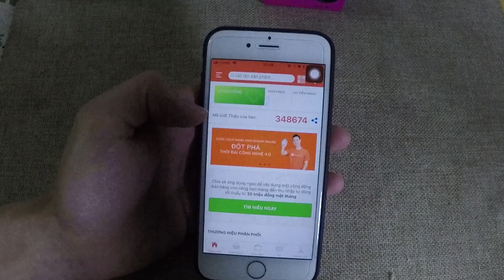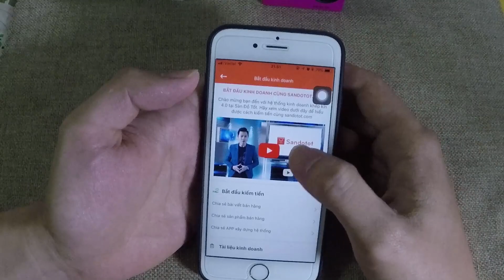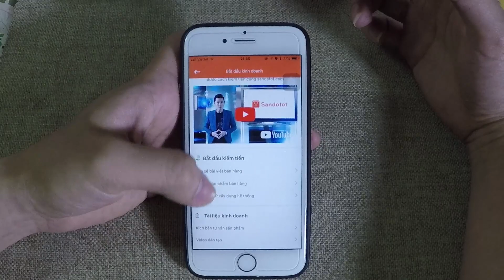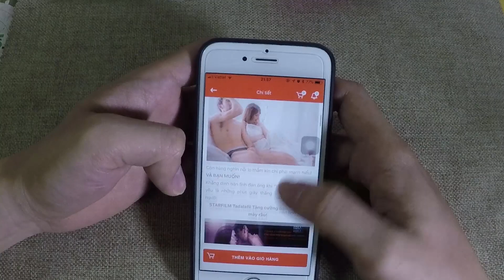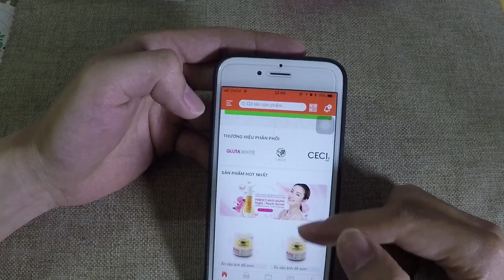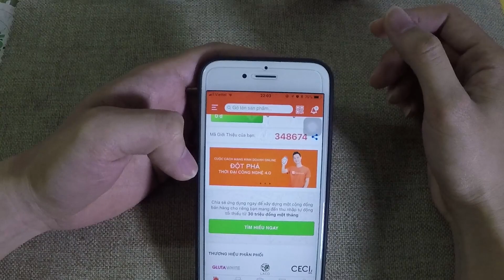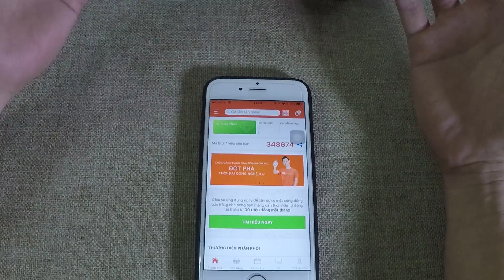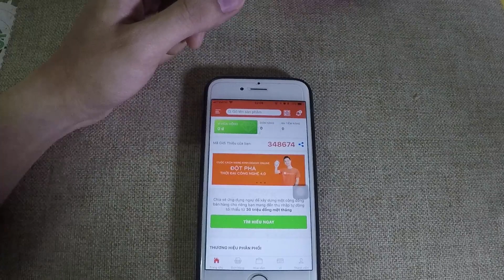Ứng dụng Việt Nam "Thu nhập tự động tối thiểu từ 30 triệu đồng một tháng" Có thật không?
Mã giới thiệu của mình
348674
Hướng dẫn dùng 123link
Hướng dẫn chuyển tiền và bitcoin về tài khoản ngân hàng Việt Nam "Viettinbank"
Hướng dẫn tạo ví và rút tiền về ngân hàng Việt Nam

Bạn nào không hiểu có thể vào hỏi nhé